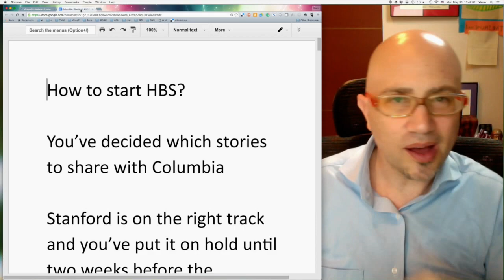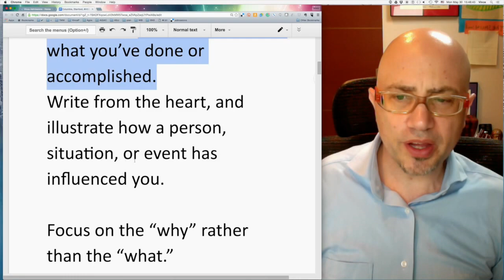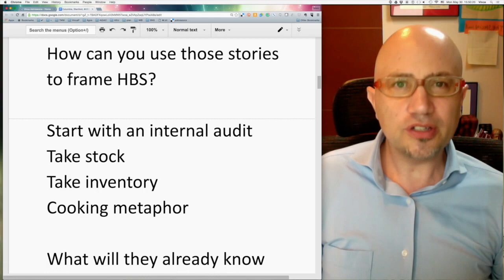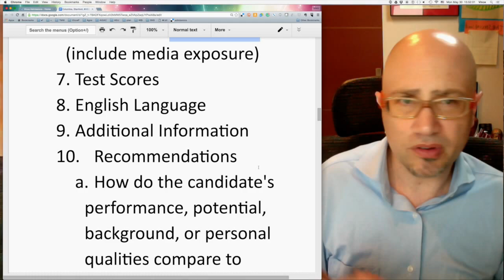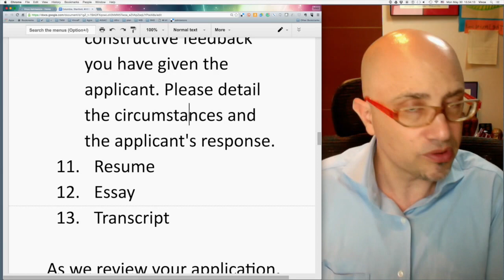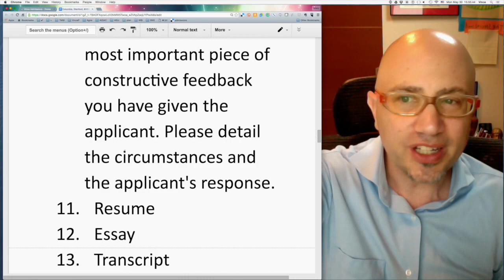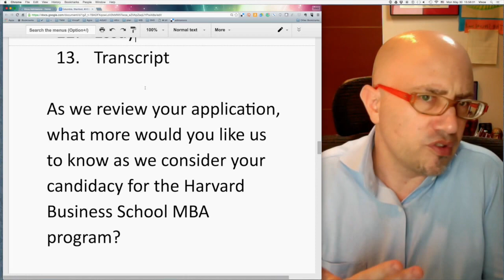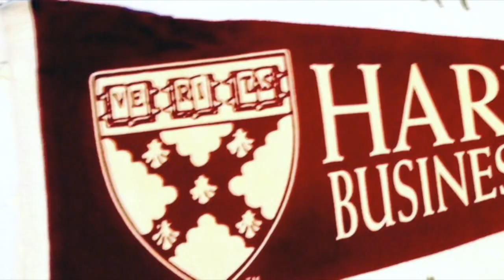HBS essay tips How to start your HarvardHBS MBA applicationessay part ❷ of ❷